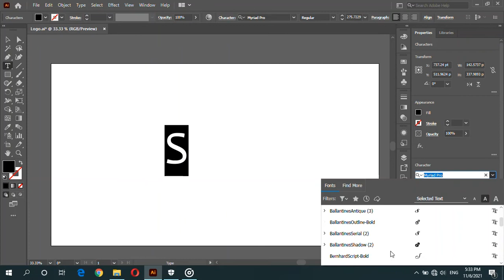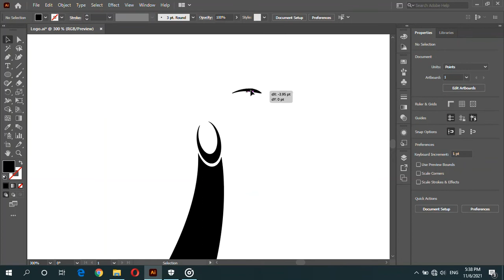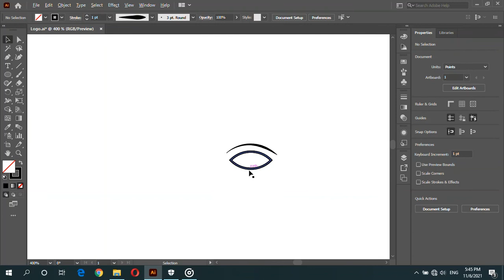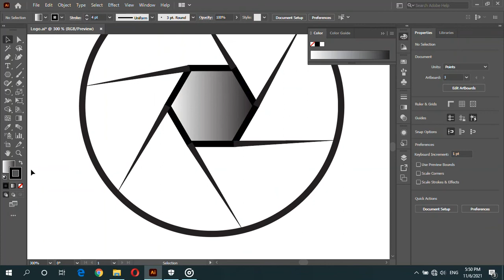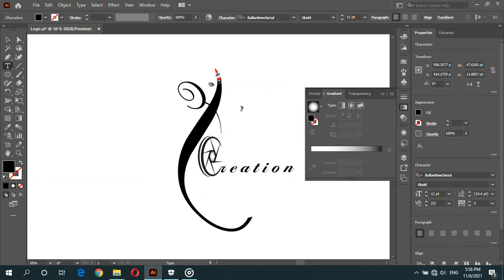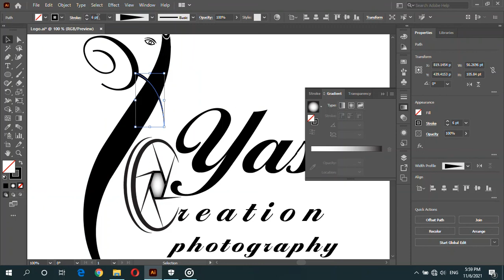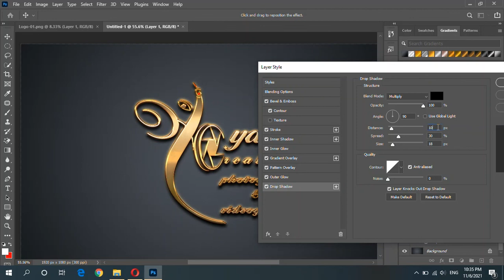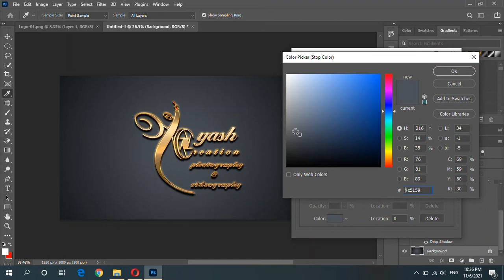how to create logo design in illustrator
V Remix